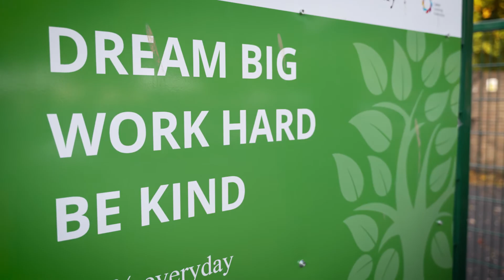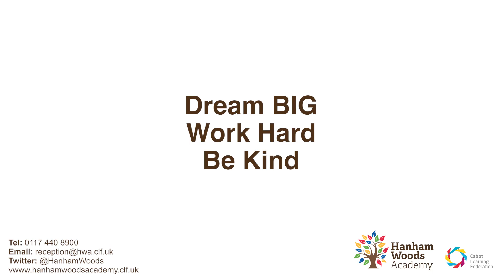Hanham Woods Academy Promotional Film